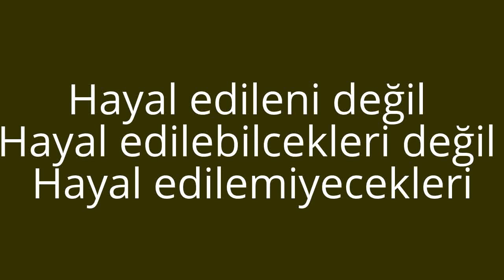Hayal edileni değil Hayal edilebilcekleri değil Hayal edilemiyecekleri başarmaya geliyoruz ..